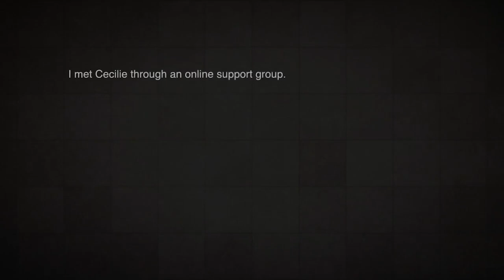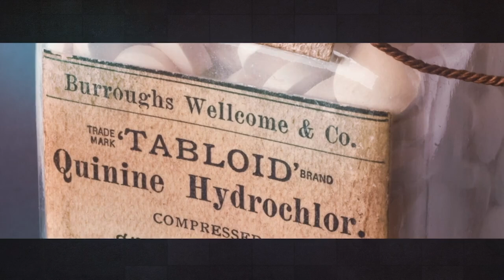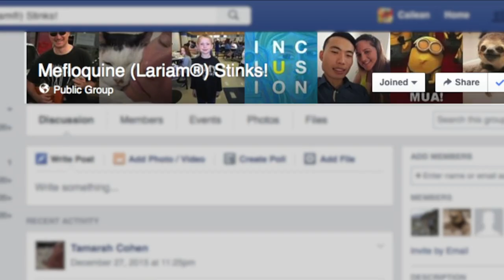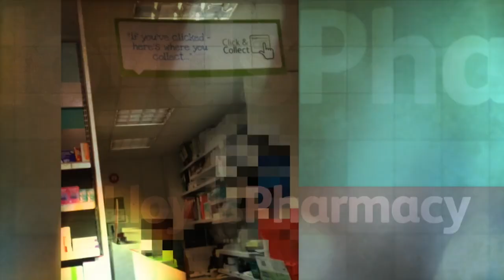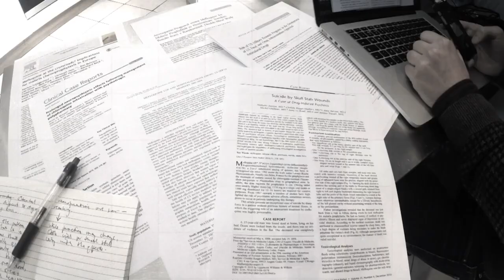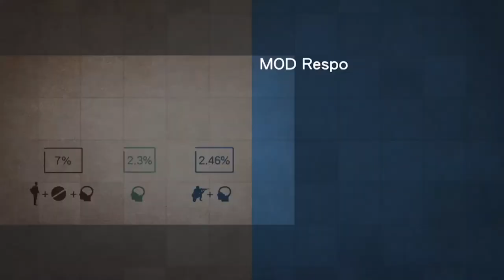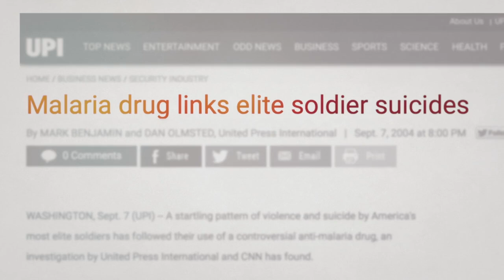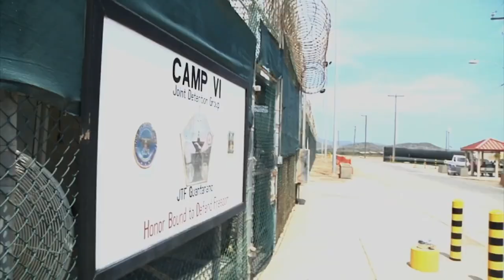Mefloquine: The True Story Behind Malaria's Controversial Medicine | Real Stories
Developed by the US Army after Vietnam to combat malaria in troops, Mefloquine became available to the public in the 90s. However, in the following decades it became most well-known for reports of its serious psychiatric side effects. Questions about why it has been so widely and easily dispensed have been raised for some time. The director’s personal investigation seeks to understand why those affected have been left in the dark for so long. In doing so he uncovers some surprising truths about the powerful players involved in this controversial drug’s story.